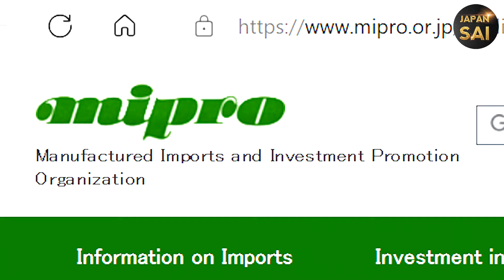| How Foreigner Can Start Business In Japan | A Step By Step Process Flow in Detail | In English |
Mr. Gunaranjan's Journey in Japan
Mr. Gunaranjan, a seasoned businessman with over 18 years of experience as IT Head at Amararaja Batteries, has transitioned to pursuing battery-related business ventures after his resignation.  Seeking opportunities in Japan, I sponsored his initial 3-month visa application at the Japanese Embassy in India. This sponsorship involved providing my personal information, including tax documents and job certificates, as well as a guarantee for his initial accommodation, food, and legal residency details. It is important to clarify that I am not a consultant or broker, and I did not charge any fees for my assistance.

Upon arrival in Tokyo, Mr. Gunaranjan displayed remarkable dedication. He conducted extensive independent research, established connections with various organizations, participated in seminars and trade shows, and fostered business relationships with advisors from Mipro, Tosbec, and JETRO. His unwavering mental strength proved invaluable in navigating the challenges of Japanese language, culture, and the numerous unforeseen obstacles encountered when establishing a company.

Throughout his nearly two-year stay at my residence, I provided support through translation services and by accompanying him to some of the meetings with legal advisors. Guided  him to meet new business people, travelled with him in bullet train to coordinate his new opportunities during my weekends.  However, his own determination, effort, and clear vision were truly commendable in achieving his goals.

Mr. Gunaranjan's success, he got 1 year business visa . He achieved through significant investment and perseverance, underscores the demanding nature of establishing a business in Japan for foreign entrepreneurs. The complex interplay of cost, language barriers, stringent government and banking regulations, and cultural differences in documentation processes presents a significant hurdles. This path requires not only substantial financial resources but also unwavering resolve to potentially face an initial period of minimal income.  Prospective foreign business owners in Japan should carefully consider these challenges before embarking on this venture.

Links